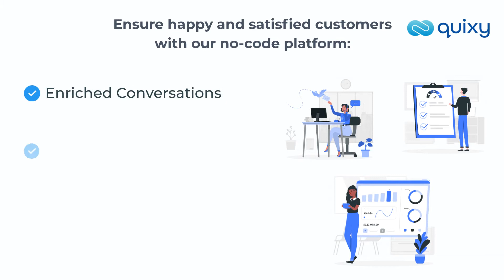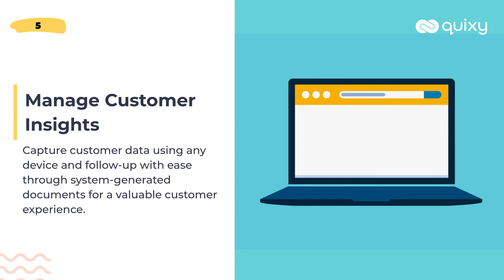Summary Video | No-Code Solutions for Customer Service: A Game-Changer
No-Code Apps for Exceptional Customer Experiences!

Customer service lies at the heart of every successful business. To ensure impeccable service delivery, having efficient processes and workflows is essential. But what if there was a way to create customer-facing apps, analyze reports, and personalize experiences without the need for complex coding? Enter the world of no-code apps for customer services! With the no-code apps, you can unlock the potential to deliver the right solutions at the right time, all in a matter of time.

No-code apps empower them to design and deploy customer-facing applications with incredible speed and ease. From interactive self-service portals to intuitive ticket management systems, the possibilities are endless. But it doesn't stop there! With the ability to analyze reports, you'll gain valuable insights into customer preferences and trends, enabling you to make data-driven decisions that drive business growth. Personalization takes center stage as you tailor your services to meet the unique needs of each customer, leaving a lasting impression and fostering loyalty.

With Quixy's sales process automation seamlessly integrated, your sales and marketing team will be equipped with the tools to exceed targets, optimize efficiency, and deliver a memorable sales experience. Don't miss out on this transformative journey - watch now to witness how Quixy can revolutionize your company's customer service landscape!

Get ready for a game-changing journey!

➤Timestamps:

00:00 Introduction
00:20 Benefits of using no-code for customer service
00:36 1. Ticket Requests and Support
00:47 2. Customer Complaints and FAQs
00:58 3. Case Management
01:09 4. Customer Self-service Portals
01:21 5. Manage Customer Insights
01:32 6. Feedback System
01:43 Conclusion